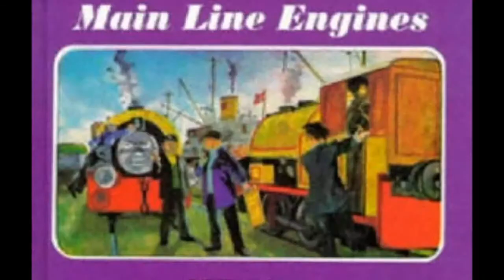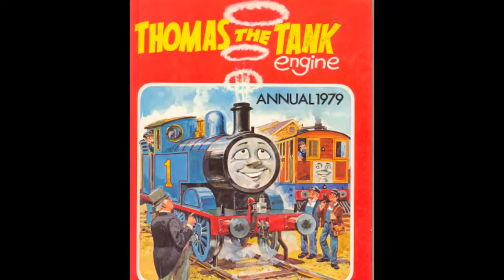in memory of the REV W AWDRY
I love the Railway Series books so I had to make this video for the creator of the books